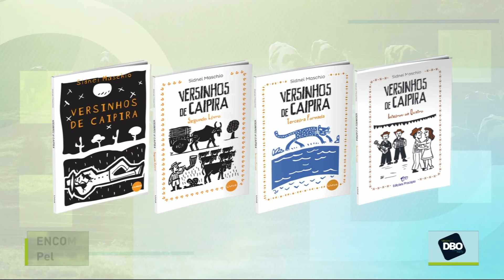Terraviva DBO na TV – Programa do dia 4/1/2024 (Completo)